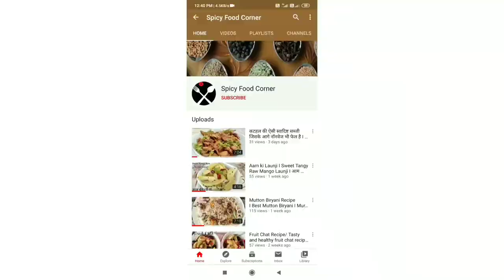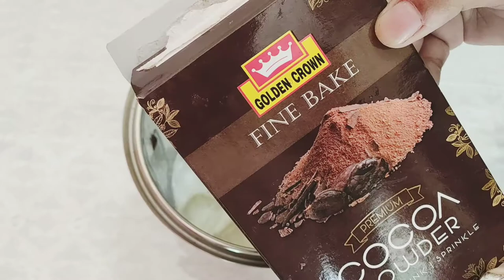Chocolate Milkshake Recipe | How To make Easy and Thick Chocolate Milkshake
Chocolate Milkshake Ghar Par Kaise Banaen